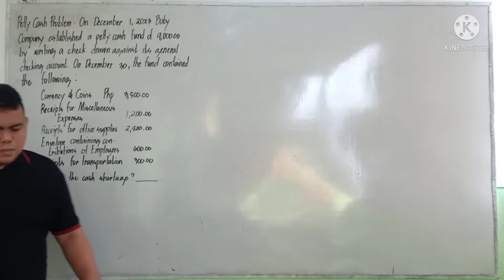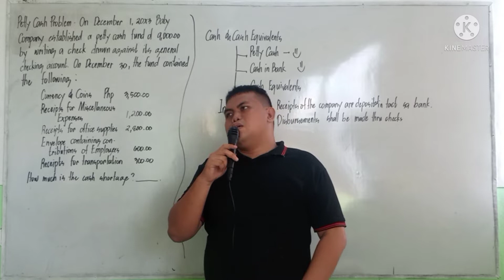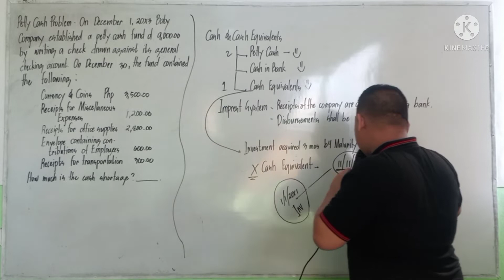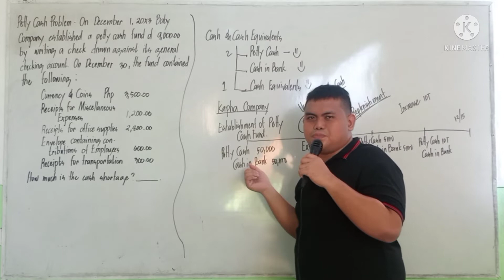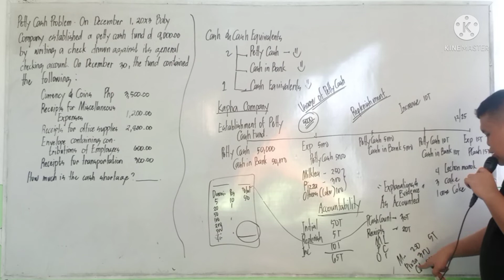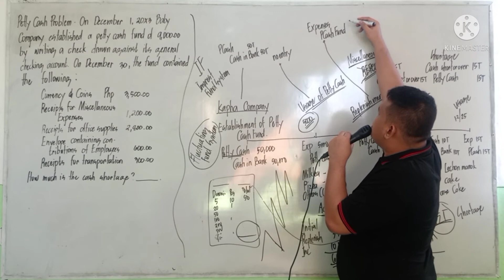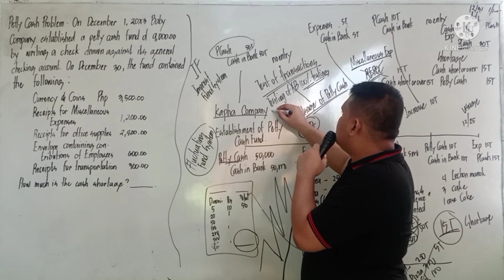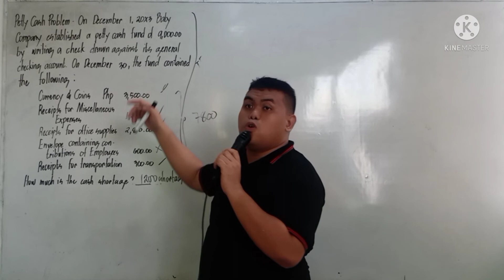Episode 1-Accounting and auditing of cash (cash equivalents and petty cash) Super easily explained..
Many find the topic audit and accounting of cash and cash equivalents difficult.. let's make them easier in this video daw..